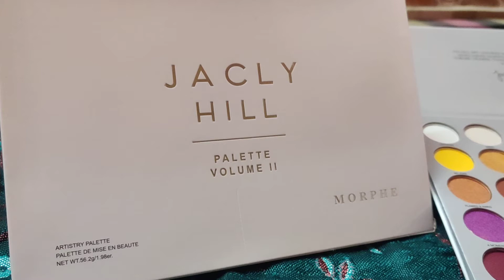Imported Morphe Jaclyn hill Volume 2 Palette at Rs. 549 Only/- | Free Shipping | Cosmetic Product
Imported Morphe Jaclyn hill Volume 2 Palette at Rs. 549 Only/- | Free Shipping. Cosmetic Product at Wholesale Rate